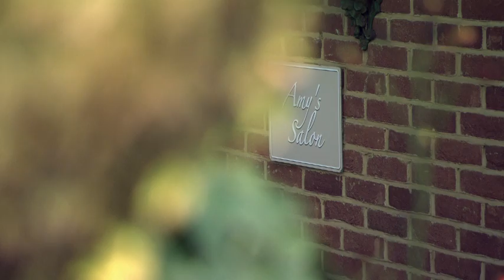The Only Way Is Essex: Amy Child's boob holes